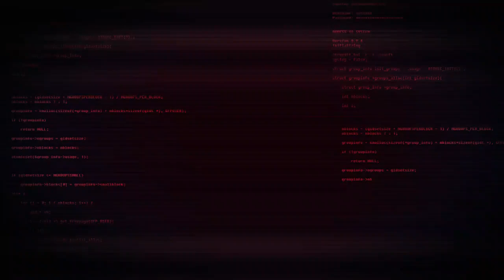New skin Amily Dystopia Enforcer: Tarantula Gameplay Preview #1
Here is gameplay video for the Arena of Valor new skin Amily Dystopia Enforcer: Tarantula announced by Garena Taiwan on Garena 傳說對決 Facebook page.